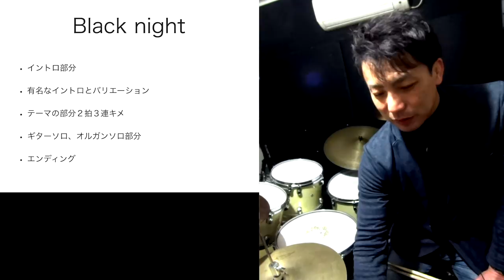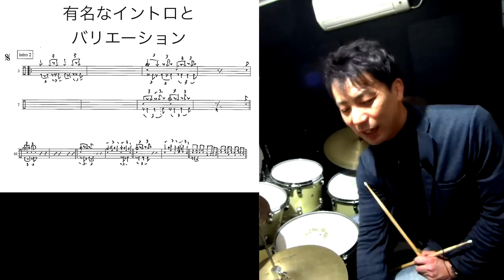Black Night /Deep Purple の叩き方【ロックドラム講座】How to play the drum for black night of deep purple?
イントロ部分
有名なイントロとバリエーション
テーマの部分２拍３連キメ
ギターソロ、オルガンソロ部分

ディープ・パープル

【ロックドラム講座】
Black Night /Deep Purple の叩き方
How to play the drum for black night of deep purple?